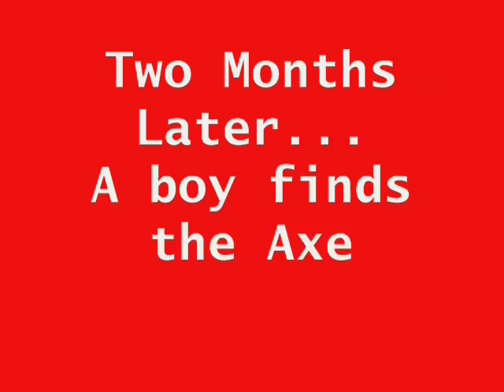Axe, The Perfume of Love..wmv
Our class, grade 8 of BCU, just made a stopmotion about a commercial of 'Axe' as our photography project. Enjoy!